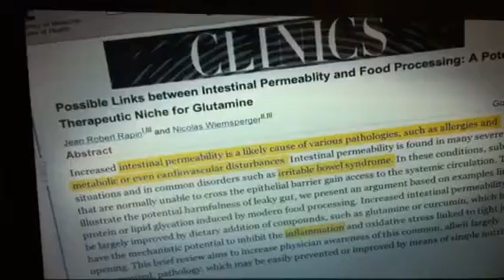GMO's & Leaky Guts & Allergies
This is a short segment from the new Jeffery Smith movie Genetic Roulette.

GMO's create an environment favorable for intestinal tract permeability. This then leads to an increase of allergic reactions in the body. Peanut allergies have tripled in the US since 1997. Allergies across the board have more than doubled.

GMO's became a part of the US food supply in 1996, and now we have a entire generation of children and young adults with severe  allergies to wheat, corn, soy, dairy, nuts and beyond.

To avoid a great portion of GMO foods avoid corn, soy, cottonseed and canola. These ingredients are VERY common in boxed food therefor box food or convenience foods like macaroni and cheese for example- should always be purchased organically when possible.

Supplementing with powdered amino acid L'Glutamine will help your intestinal tract to heal faster, it will also support a healthy mood as it's a precursor to GABA- a feel good neurotransmitter that helps you manage stress and stay calm!

For more information watch part II, for more information.